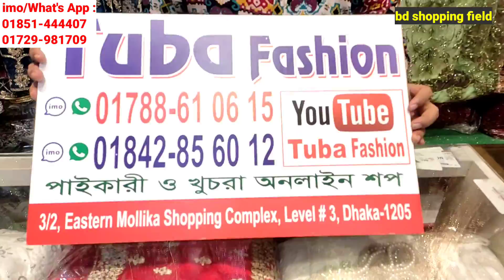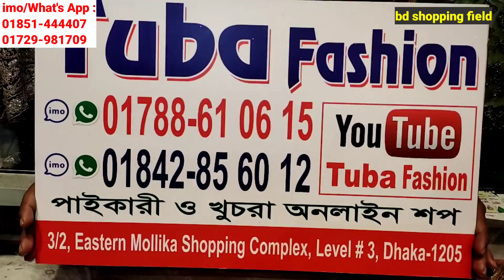ইন্ডিয়ান গারারা/ইন্ডিয়ান গাউন/ইন্ডিয়ান কটি গাউন কালেকশন 2022 || Indian Garara / Indian gown dress